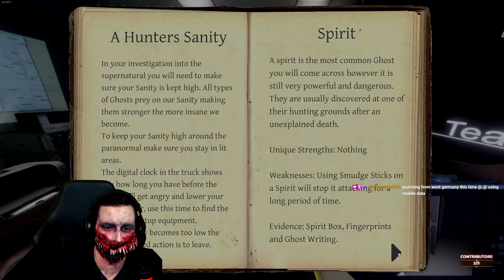PHASMOPHOBIA - Grown Up Men Getting Scared.. Holly Has To Carry | Part 2 | Horror Game